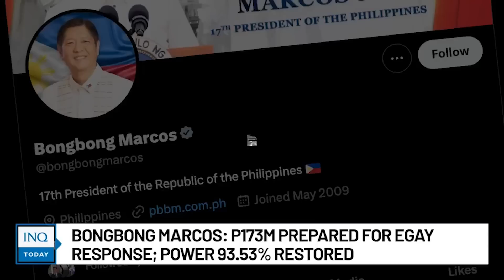Bongbong Marcos: P173M prepared for Egay response; power 93.53% restored | INQToday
President Bongbong Marcos says the government prepared a total of P173 million stand-by funds for the effects of Typhoon Egay.